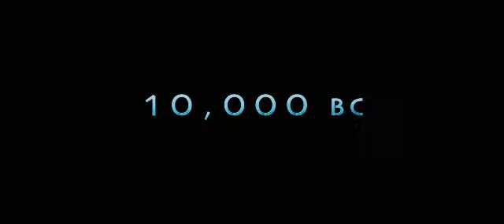10 000 лет до н.э. | 10,000 BC | Трейлер #2 | 2008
10 000 лет до н.э. | 10,000 BC
 Год: 2008
 Страна: США, ЮАР
 Жанр:  фэнтези, боевик, драма, приключения, история
 Режиссер(ы): Роланд Эммерих
 Продолжительность: 110 мин. / 01:50
 Актерский состав: Стивен Стрейт, Камилла Белль, Клифф Кёртис, Джоэль Вирджил Вирсет, Аффиф Бен Бадра, Мо Зинал, Натаниэль Баринг, Мона Хэммонд, Марко Хэнлиэн, Рис Ричи

 В далеком горном племени молодой охотник Д’Лех нашел свою любовь — красотку Эволет. Но когда загадочное воинственное племя напало на деревню и похитило Эволет, Д’Леху ничего не оставалось, как возглавить небольшую группу охотников, чтобы проследовать за этими властелинами войны даже на самый край света, дабы спасти любимую.

Ведомому судьбой отряду неумелых воинов предстоит сразиться с саблезубыми тиграми и доисторическими хищниками и в конце героического путешествия найти Потерянную Цивилизацию. Судьба их целиком находится во власти империи, неподдающейся воображению, той, где великие пирамиды простираются до небес. И там они примут бой против могущественного бога, жестко поработившего их народ.